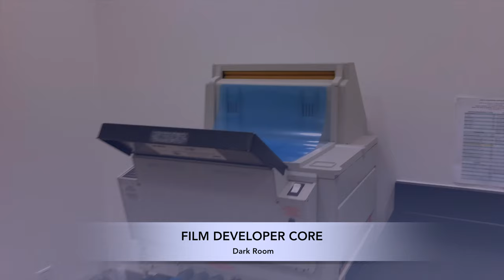WMed Center for Immunobiology Virtual Tour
Check out the WMed Center for Immunobiology where our world-renowned researchers are working daily on new discoveries.